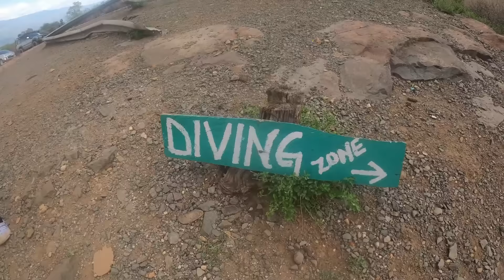DON'T LOOK DOWN! Conquering Kenya's Most TERRIFYING ROAD (Sambalat)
Part 2 of the Epic Mara Nomads Mountains Expedition is HERE!  This ain't your average road trip!

We took on the NOTORIOUS Sambalat Road - a mountain climb so steep and treacherous, LOCALS CALL IT A DEATH TRAP! Hairpin bends, sheer drops, and breathtaking views that will have you saying "DON'T LOOK DOWN!"  But with nerves of steel (and maybe a little insanity), and well prepared vehicles, we conquered it!

BUT THAT'S NOT ALL!*  This epic journey also included:

* Elephants Encounter: Witnessing a MASSIVE herd with tons of adorable CALVES in Rimoi National Reserve!
* *Camping by the Kerio River: Setting up camp at the Crocodile Campsite - sounds scary, but trust us, it's AMAZING! ️
* Chebloch Gorge Cliff Divers: Seeing these fearless Kenyans defy gravity, with one even diving on ONE LEG!
* The Great Rift Valley: Cruising the scenic meandering roads of Kabarnet and experiencing a whole new side of Kenya! ️

This is more than a travel video, it's an ADVENTURE! Join us as we embrace the unknown, explore hidden gems, and meet incredible people.  It's time to break free from the ordinary and redefine what adventure means!

*Ready to be a part of it?* Watch our latest video, "DON'T LOOK DOWN!

FOMO is REAL! Don't miss out on this epic journey!

Our trips for 2024 are:

2024 SELF-DRIVE CALENDAR OF EVENTS:
3. Lake Logipi Expedition: June 1 - 5, 2024 (5 days, 4 nights)
4. Lake Malawi and Victoria Falls Expedition: August 4 - 19, 2024 (18 days, 16 nights)
5. Kapedo and Silale Crater Expedition: October 19 - 23, 2024 (5 days, 4 nights)
6. Coast Expedition: Dec 26, 2024–January 3, 2025 (9 days, 8 nights)

2024 OVERLAND CALENDAR OF EVENTS:
Coming soon

2024 NOMAD NATION MEETS:
Coming soon